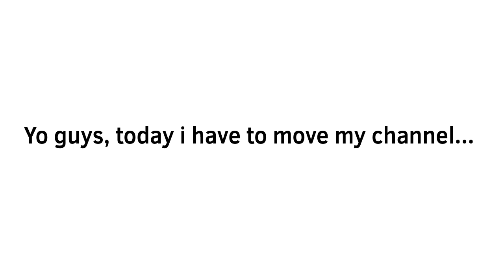I move my channel today (this is my last video)